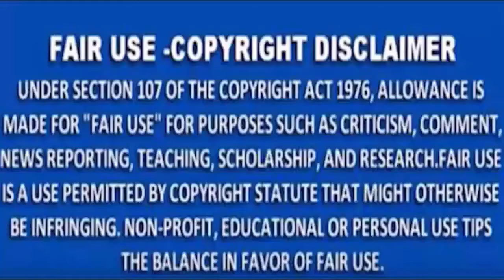MNS NEWS -राष्ट्रिय संयोजकअरविन्द केजरीवाल नेकहा की उनकी पार्टी अन्य दलों के साथगठबंधन नहीं करेगी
MNSNEWSLIVE# MNS#MNSNEWS NAGPUR राष्ट्रिय संयोजक अरविन्द केजरीवाल ने रविवार को कहा की उनकी पार्टी अन्य दलों के साथ गठबंधन नहीं करेगी